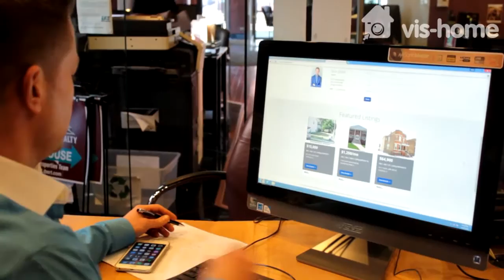642 Sheridan Square #3